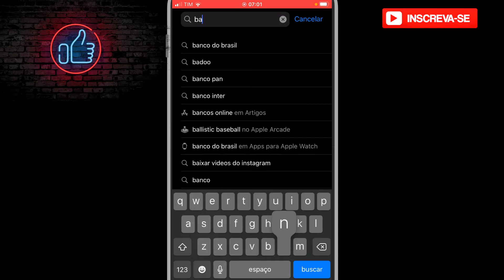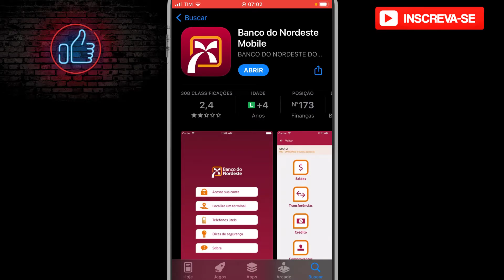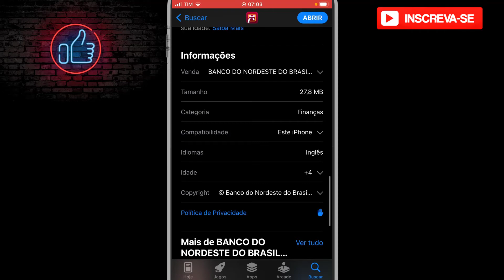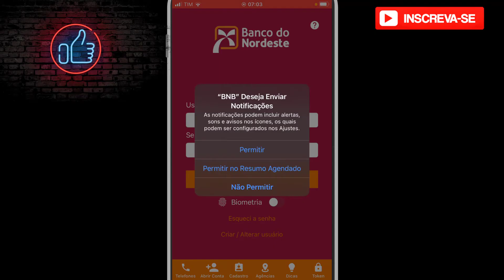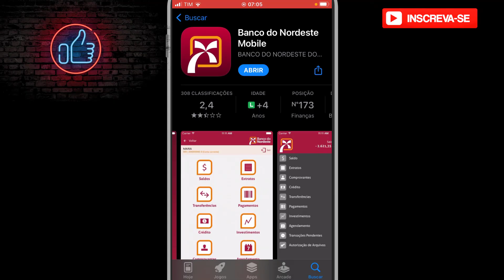Como baixar e usar o aplicativo Banco do Nordeste no celular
Neste vídeo eu falo sobre Como baixar e usar o aplicativo Banco do Nordeste no celular

✨ Se você curtiu o tema do vídeo de hoje: "Como baixar e usar o aplicativo Banco do Nordeste no celular
 ", já deixe o seu LIKE 👍 no vídeo,